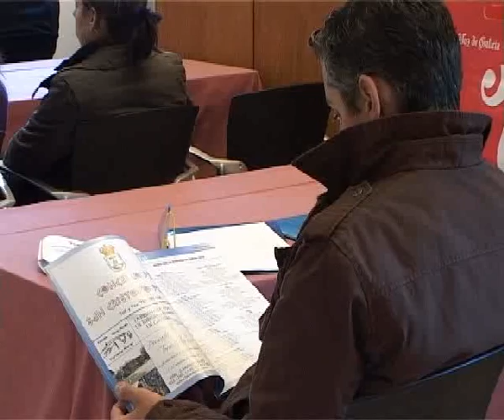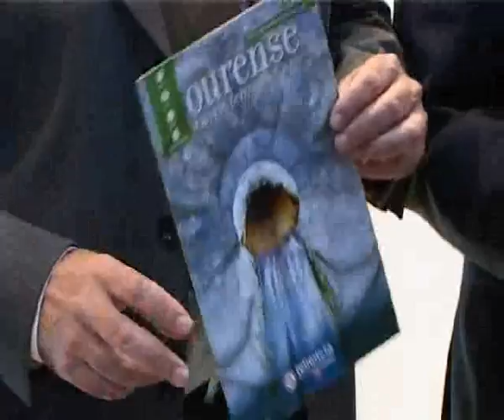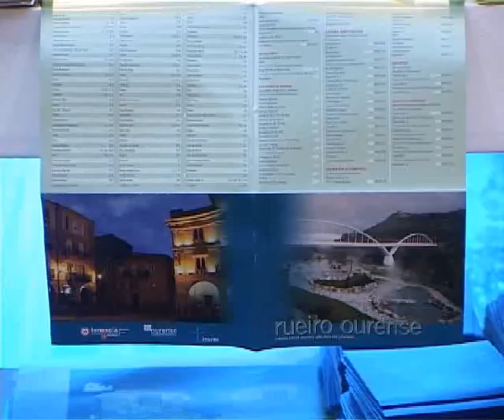XANTAR ENCONTRO IBÉRICO+ PRESENTACION PLANO DA CIDADE